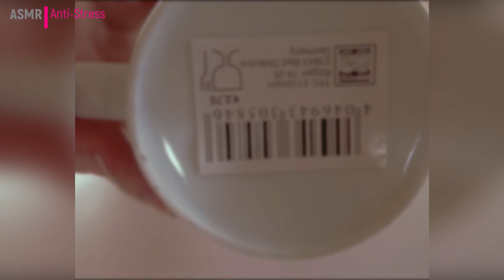Asmr Deutsch - Asmr Professional Video In German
▶ Secret to getting a long night's sleep

Title: Asmr Deutsch - Asmr Professional Video In German

this video is being uploaded by a fan if you want this content to be removed, please send an email to which I will remove immediately!

Related issues:
asmr deutsch - asmr einschlafversprechen ✨ let me help you sleep in 20+ min | asmr deutsch/german. asmr auf deutsch/ german zum perfekten entspannen und einschlafen.
 auf deutsch/german.

hey und herzlich willkommen zu einem deutschen asmr video!

asmr einschlafversprechen ✨ let me help you sleep in 20+ min | asmr deutsch/german.. asmr auf deutsch - asmr in german. asmr deutsch/german - märchenstunde - reading you to sleep. hallo und herzlich willkommen zu meinem neuen asmr-video auf deutsch.
asmr german accent
german accent asmr
asmr roleplay deutsch
my first asmr video
unpredictable asmr in german
asmr ich schminke dich
asmr role playing germany
asmr blue yeti pro
asmr let me help you sleep
kenny k asmr
asmr miss mi
asmr close whisper
asmr whisper german
unpredictable asmr fast
unpredictable asmr fastasmr
asmr german whispering
fast asmr german
asmr german fastasmr
asmr foreign language
asmr in german
asmr hotel check-in
asmr teaching you
asmr german teacher
asmr zum einschlafen
asmr whispering german
soph stardust asmr
asmr role playing
asmr arzt untersuchung
asmr arzt roleplay
asmr triggers
asmr sleep
asmr tingles
asmr video
dori asmr
asmr roleplay
asmr youtuber deutschland
asmr live session deutschland
asmr studio deutschland
asmr spa deutschland
asmr videos youtube deutsch
asmr hautarzt roleplay deutsch
fast asmr
asmr languages
asmr relax
asmr flüstern
asmr schlaf
asmr videos
friseur asmr
asmr schminken
deutsch asmr
asmr elena
asmr friseur
asmr arzt
elena asmr
Fragen und Antworten ASMR
ASMR Fragen und Antworten
ASMR deutsch
asmr deutscheasmr
beauty sleep salon
sounds for sleep
Ohr zu Ohr
video for sleep
language teaching video
teaching you german
ASMR auf Deutsch
ASMR in German
ASMR in Deutsch
ich vermesse dich
asmr schlafklinik
schlafklinik asmr
kennyk asmr
deutsches asmr
male asmr
asmr darling
asmr community
visual asmr
asmr whispering
asmr youtuber
asmr tapping
asmr germany
first asmr
asmr whisper
PierreG asmr
unintentional asmr
random asmr
unpredictable asmr
pelagea asmr
asmr halloween
asmr hotel
asmr teaching
asmr teacher
asmr entspannen
asmr einschlafen
asmr einschlafversprechen
asmr trigger
asmr amy
hautarzt asmr
asmr hautarzt
asmr russia
arzt asmr
german whispering
ASMR german
personal attention
hotel check-in
asmr asmrdeutsch
deutschen asmr
asmrdeutsch asmr
deutsch es
entspanntes einschlafen
kenny k
beauty spa
sleep salon
good vibes
soft whispers
word repetition
sleep aid
positive affirmations
sleep help
relaxing sounds
MERONA ASMR
halloween 2020
stranger things
relaxing video
DeutscheASMR Fragen
DeutscheASMR Ramble
Talking ASMR
ASMR Talking
Ramble ASMR
ASMR Ramble
Fragen ASMR
ASMR Fragen
FAQ ASMR
ASMR FAQ
'ASMR Deutsche
ASMR Deutsch
ASMR German
Deutsch ASMR
German ASMR
Deutsche ASMR
soft whisper
measuring you
writing sounds
arzt rp
arzt roleplay